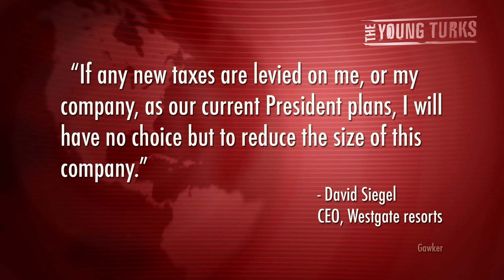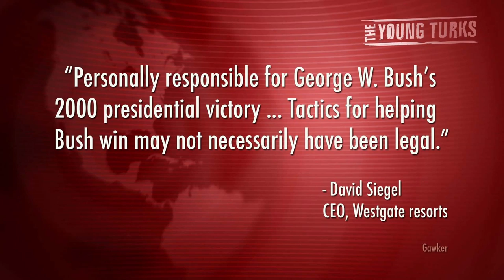CEO: Vote For Obama, Get Fired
"David Siegel is the founder and CEO of Westgate Resorts, a huge national timeshare company and one of the largest resort developers in the world. In 2007 he was a billionaire, although he may be only a hundred-millionaire now. He and his wife Jackie were the subjects of the recent documentary "The Queen of Versailles," about their ongoing quest to build the largest house in America, a 90,000 square foot monument to excess. And yesterday, David Siegel sent an email to all of his thousands of employees, in which he—in a veiled way—insinuated that they would be fired of Barack Obama is reelected."* Cenk Uygur breaks down intimidation tactics of wealthy moguls to keep employees in line with their beliefs.